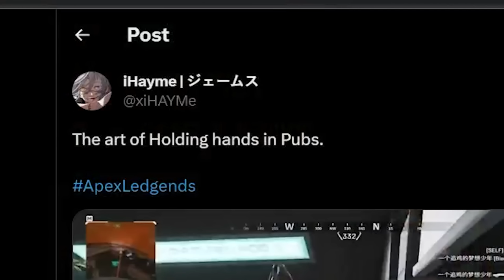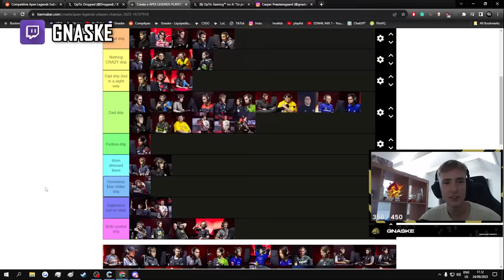Devs Forgot to Nerf Nemesis and Instead They Buffed It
Time Stamps:

00:00 Reaction
00:37 What you came for
01:17 Highlights